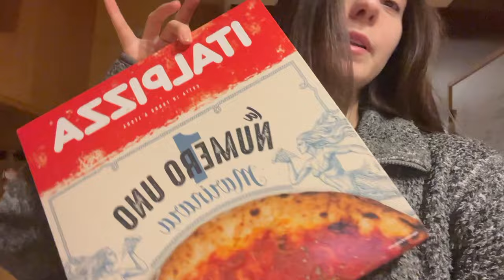Taylor Swift controlla la mia vita (Disco Taylor a Milano)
Hey, oggi vi porto con me in una settimana all’insegna dell’ossessione per Taylor Swift, le ricetta di Cucina Botanica e tante altre cose carine 👀

🤍Millennial Bug🤍 è la mia rubrica nostalgica su ScreenWorld